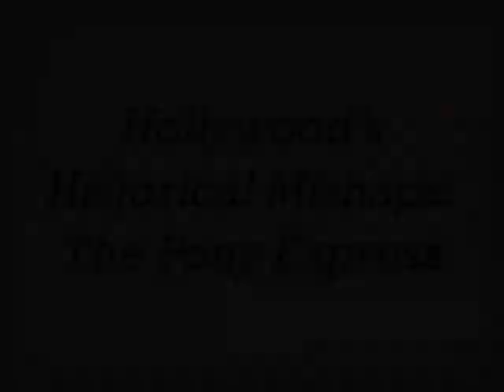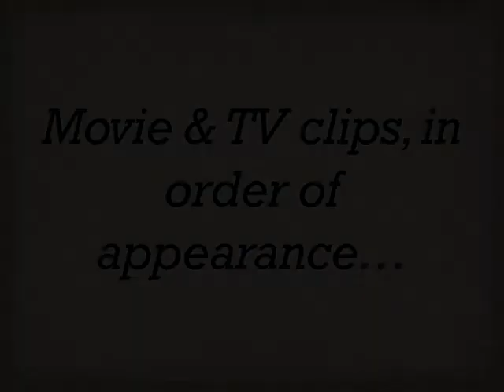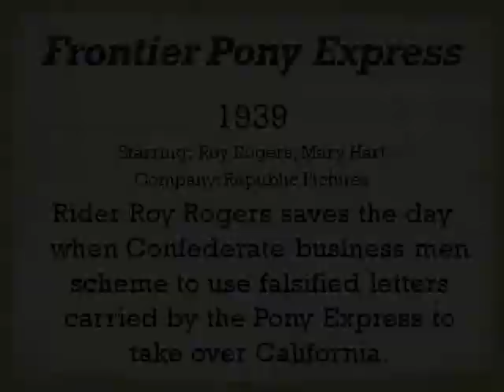Hollywoods Historical Mishaps: The Pony Express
Postal Museum family programs intern Emily S. selected six different Pony Express TV shows and movies as evidence in our case against Hollywoods historical mishaps.  Bonanza (1966), Young Riders (1989), and The Adventures of Wild Bill Hickok (1951) compose our TV culprits, with Winds of the Wasteland (1936), Young Bill Hickok (1940), and Frontier Pony Express (1939) as our feature-length frauds.